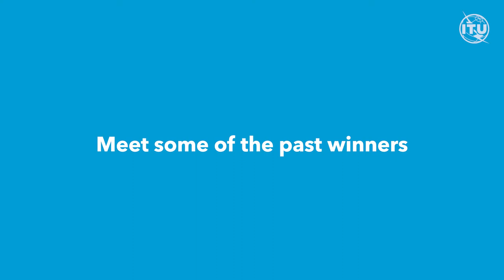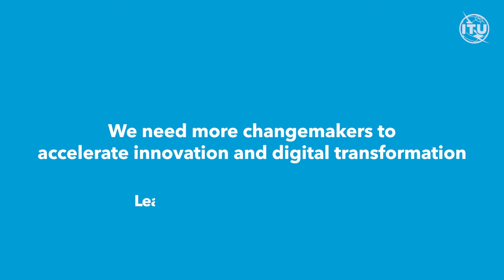2021 ITU Innovation Challenges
The third edition of the ITU Innovation Challenges is now open for applications. The overall theme for 2021 is Building vibrant digital innovation communities to unlock digital transformation potential for the new normal. This year’s challenges seek solutions that support the development of communities accelerating digital transformation in the post-COVID-19 era.

Competition closes on July 31, 2021.